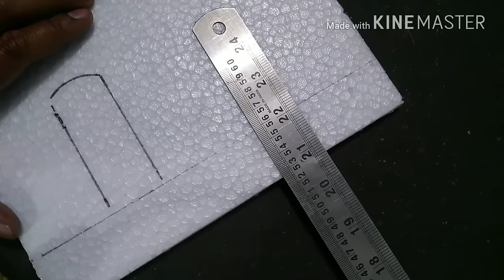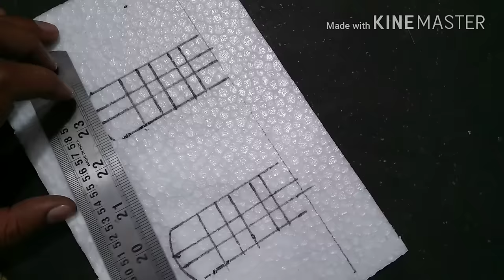How to make a thermocol church//for school project//Neion Art N Style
It is a model of a church. Imade It for school project learning. It is made by thermocol. I try to my best to thought it.
It is helpful for students and those people who love art work.. and creativity..
Neion Art N Style
NeionArtNStyle